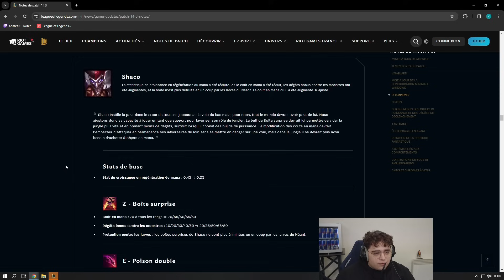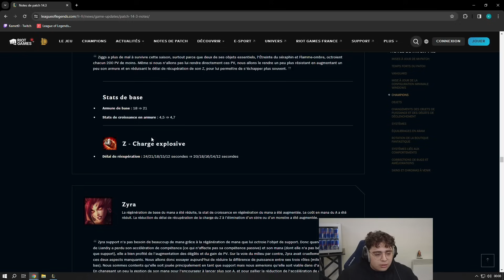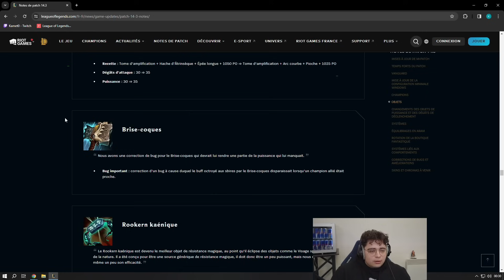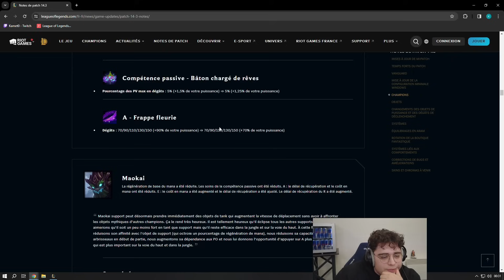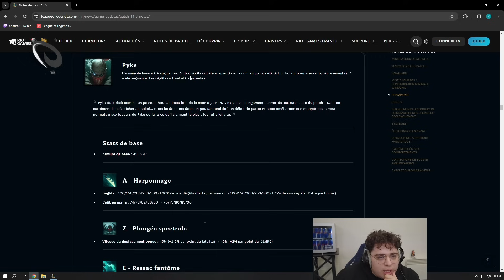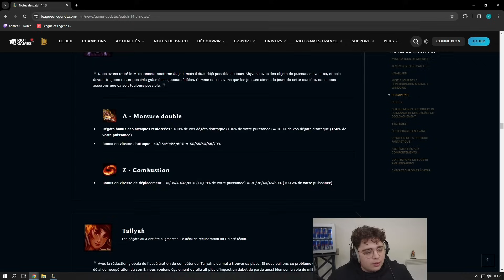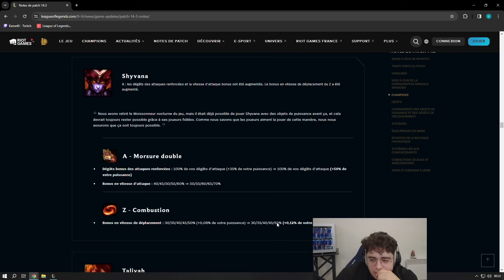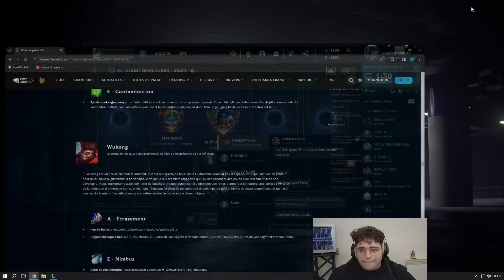EN MISSION 1v9 MAIS RIPP CONTINUE DE ME TROLL EN DUOQ SUR LEAGUE OF LEGENDS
Enième session DuoQ avec League of legends & il continue encore et toujours à me troll